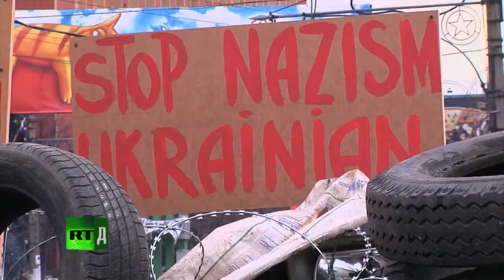Эксклюзивное интервью с Сергеем Лавровым YouTubevia torchbrowser com